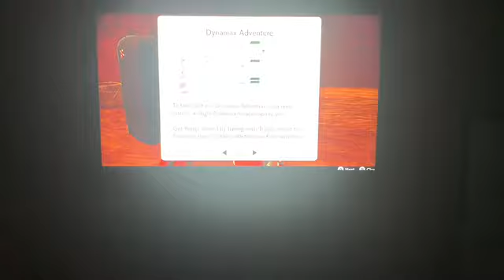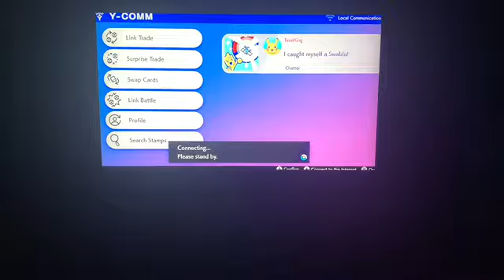Crown Tundra is Finally Out Part 1